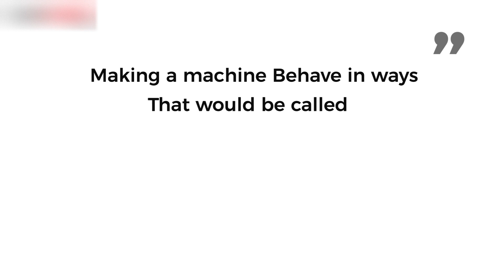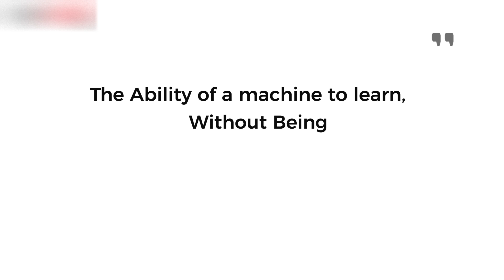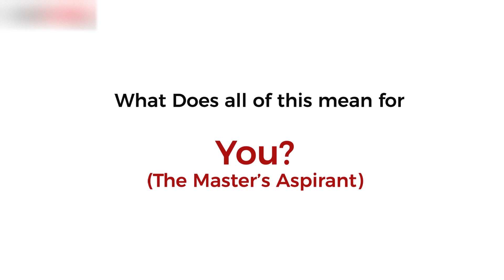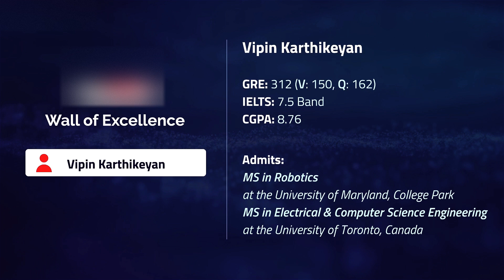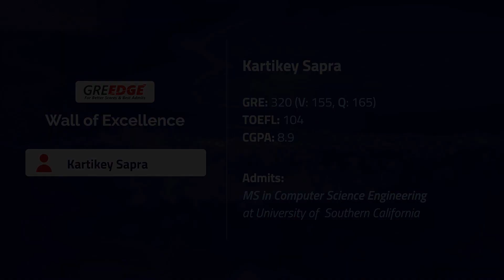Masters In Artificial Intelligence, Machine Learning & Robotics | Prospect, Courses & Profiles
Why are Artificial Intelligence, Machine Learning or Robotics courses all the rage these days!
Download "Top 10 US Universities for Master's in ML, AI & Robotics"

* Applications of Artificial Intelligence, Machine Learning, and Robotics in various industries - what are their similarities & how are they distinct from one another?

* Why AI, ML & Robotics are going to create the jobs & opportunities of the future - help protect one’s career against loss of jobs to automation, by being the brains behind automation.

* What are the best universities in the USA, Canada & Germany to pursue an MS in these fields? What are their requirements and how to build your profile for an admit?

* Average starting pay and employment statistics of AI, ML & Robotics students.

* Most interesting - Profile analysis of students who clinched admits to these streams!